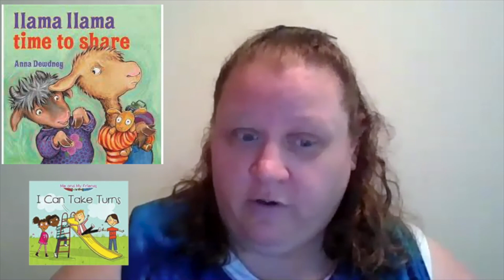What Will My Child Learn in Pre-K Video 2